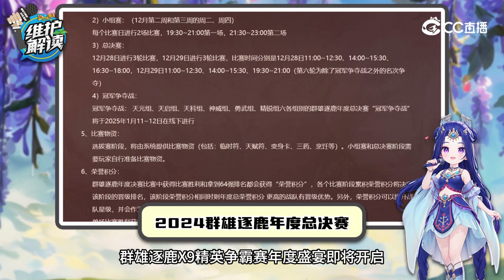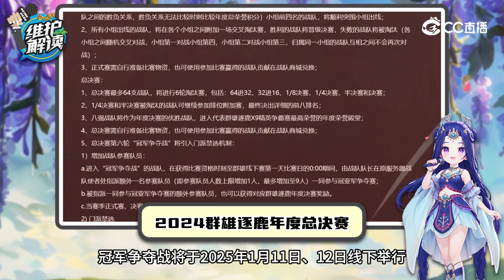《维护解读》280：双龙之战·大决战开启、梦幻双十一半价折扣